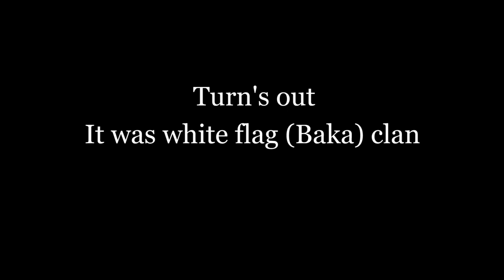Delta Vs The World | Last Oasis| Pvp| Zernial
I hope you guys enjoy the video! BEST survival game for me so far and I will keep making videos of it.